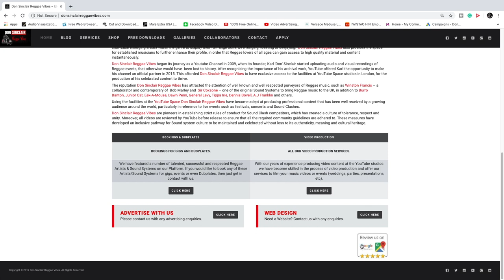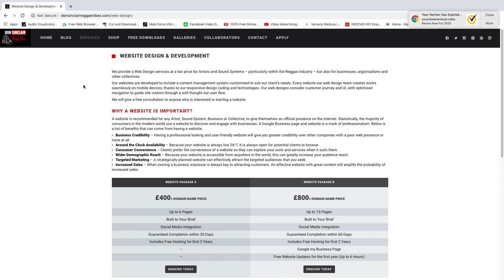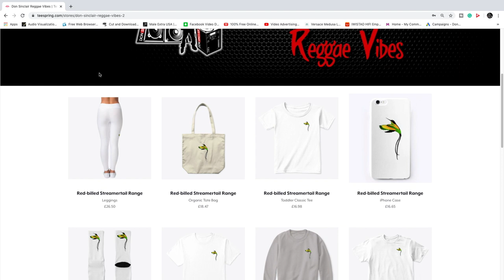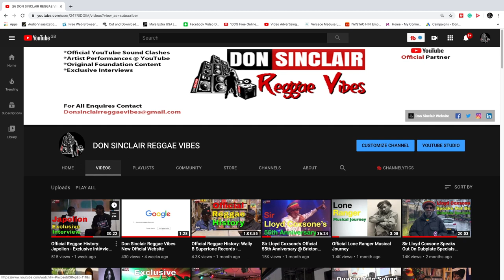Don Sinclair Reggae Vibes 2020 Official Update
Don Sinclair Reggae Vibes is an original and ground-breaking platform which has been developed to promote Reggae culture globally.  Its central focus is to showcase emerging artists within the genre to display their full range skills, be it singing, toasting or deejaying.  Don Sinclair Reggae Vibes also provides the space for established musicians to further enhance their profile, in order that Reggae lovers of all ages can gain access to high quality material and content instantaneously.

Don Sinclair Reggae Vibes began its journey as a Youtube Channel in 2009, when its founder, Karl 'Don' Sinclair started uploading audio and visual recordings of Reggae events, that otherwise would have  been lost to history. After recognising the importance of his archival work, YouTube offered Karl the opportunity to make his channel an official partner in 2015. This afforded Don Sinclair Reggae Vibes to have exclusive access to the facilities at YouTube Space studios in London, for the production of his celebrated content to thrive.

The reputation Don Sinclair Reggae Vibes has attracted the attention of well known and well respected purveyors of Reggae music, such as Winston Francis – a collaborator and contemporary of  Bob Marley and  Sir Coxsone – one of the original Sound Systems to bring Reggae music to the UK, in addition to Burro Banton, Junior Cat, Eek-A-Mouse, Dawn Penn, General Levy, Tippa Irie, Dennis Bovell, A.J Franklin and others.

Using the facilities at the YouTube Space Don Sinclair Reggae Vibes have become adept at producing professional content that has been well received by a growing audience around the world, particularly in reference to live events such as festivals, concerts and Sound Clashes.